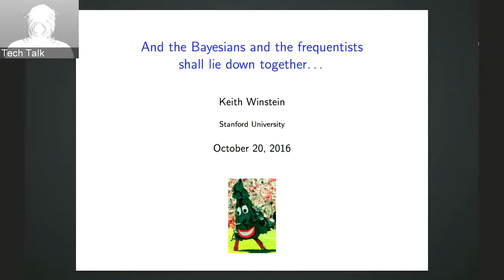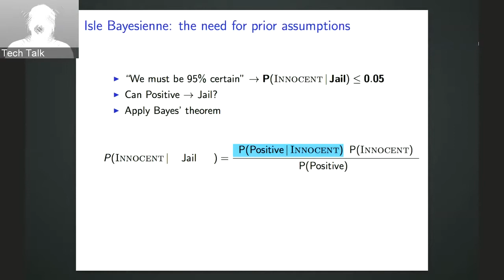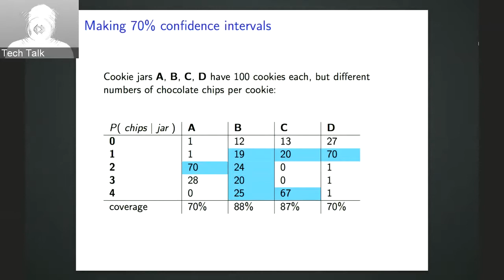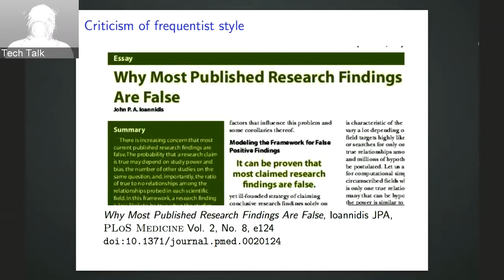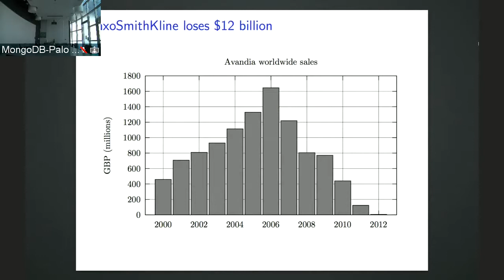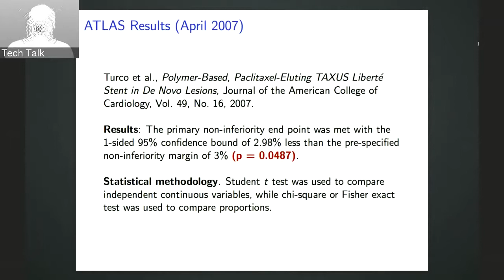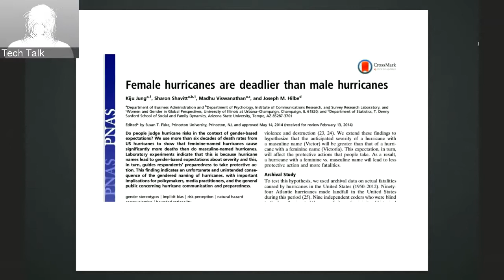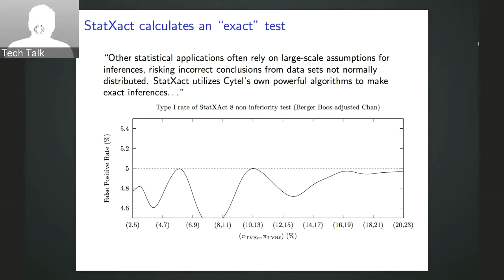And the Bayesians and the frequentists shall lie down together...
In 2007, an academic cardiologist downloaded 42 medical studies from the Web site of drug giant GlaxoSmithKline, combined them in a meta-analysis, and found that the world's best-selling diabetes drug caused heart attacks. GSK lost about $12 billion in sales and market value. But a different way to analyze the same data -- a "Bayesian" way -- finds that the drug actually reduces heart attacks. Or does it?

We often hear of this conflict, between Bayesian and "frequentist" statistics. But much of the conflict is misguided. Viewed formally, on the same axes, these two schools of statistics turn out to share a tight symmetry. I'll discuss how criticisms of each can be transformed into a corresponding criticism of the other, and talk about some of what I learned while moonlighting as a medical reporter.

Lecture given at MongoDB Inc. on October 20, 2016. Written version of the "cookie jar" section of the talk is